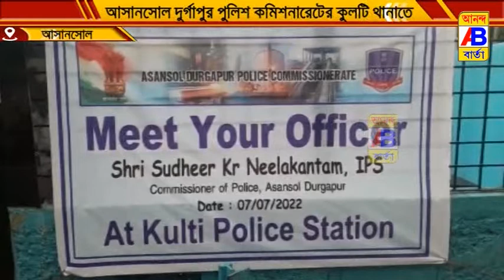মিট ইওর অফিসার নামের কর্মসূচির আয়োজন করা হয়